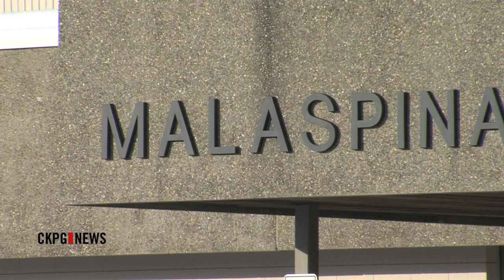SD57 Releases Enrolment Forecasts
The School District has released forecasted enrolment numbers from 2012 through to 2017. The numbers show overall numbers are still declining...However there are positive trends in a number of areas including College Heights.